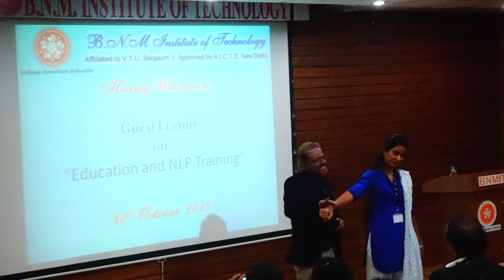Quantum mind- you can communicate with your subconscious mind